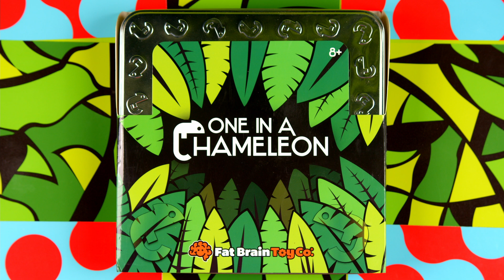One in a Chameleon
These chameleons need help blending in!

Each of the 24 challenges features a unique pattern. Within each pattern is a special place for eight of the magnetic chameleons to hide.

Pick the chameleons that match the colors and then test your visual-spatial skills to find all the hiding spots!

Master the art of invisibility with the fascinating on-the-go game of One in a Chameleon.

Brainteaser game of matching chameleons with designs
Encourages visual-spatial skills, critical thinking, creativity
Tin game board and magnetic game pieces - Great for travel
Features 24 challenges - 12 each in 2 different pattern types
Challenge cards and chameleons store easily inside tin game board
Includes tin game board/container, 16 chameleons in 2 pattern types, 12 double-sided challenge cards
High-quality materials and construction - Lasting durability